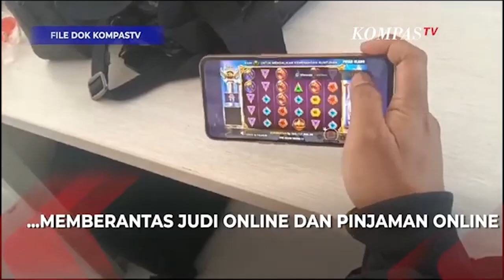Buka Suara! Berikut Respons KSAD Maruli Buka soal Penanganan Judi Online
JAKARTA, KOMPASTV -  Kepala Staf Angkatan Darat (KSAD) Jenderal TNI Maruli Simanjuntak buka suara soal penanganan judi online.

Pihaknya menyerukan kepada seluruh komponen bangsa untuk bersama-sama memberantas judi online.

Tak hanya itu pinjaman online (Pinjol) juga kini menjadi sorotan.

"Ya, kami sudah mendapatkan arahan. Yang bersentuhan dengan masyarakat kan Babinsa dan Bhabinkamtibmas," kata Kepala Staf Angkatan Darat (KSAD) Jenderal TNI Maruli Simanjuntak.

Menurut  judi online dan pinjaman online sudah meresahkan karena bisa menyebabkan seseorang melakukan tindakan nekat hingga tak punya uang.